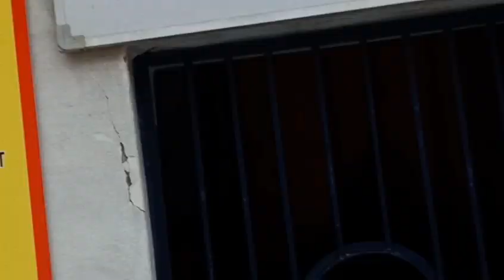dance on Tony Kakkar song 12 ladke